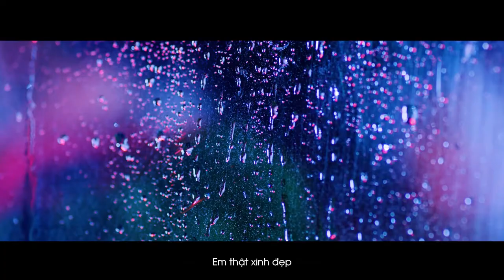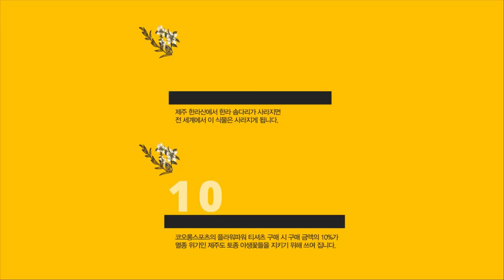[VIETSUB] DEAN - FLOWER POWER (but)